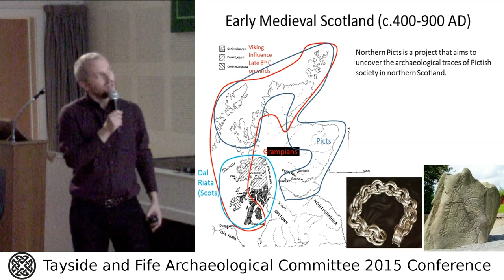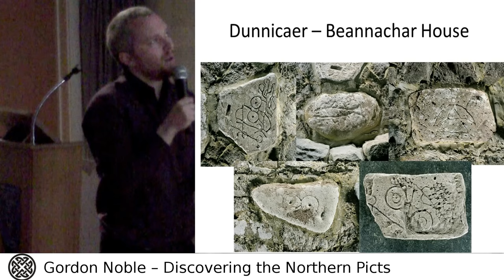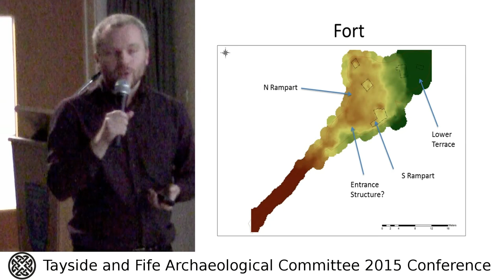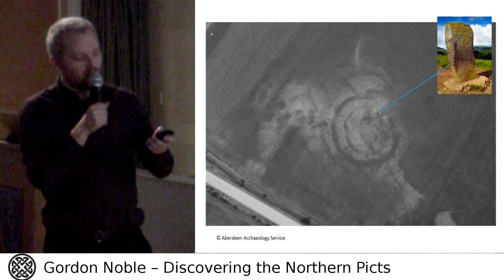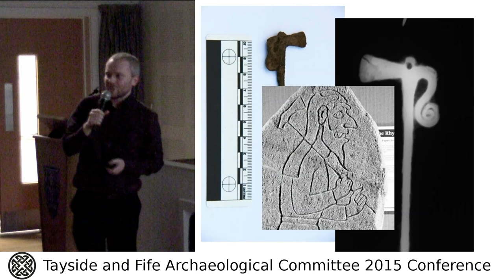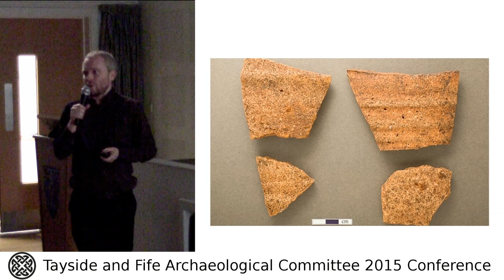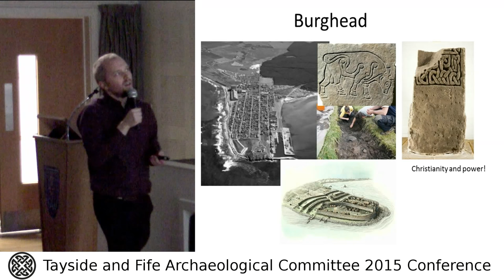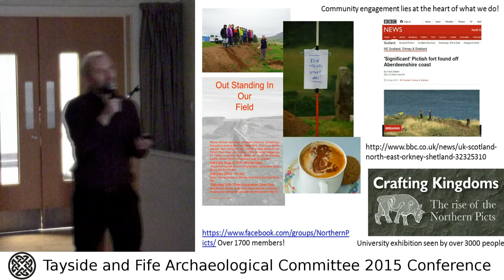Discovering the Northern Picts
Gordon Noble presents 'Discovering the Northern Picts' at the 2015 Tayside and Fife Archaeological Committee Conference.